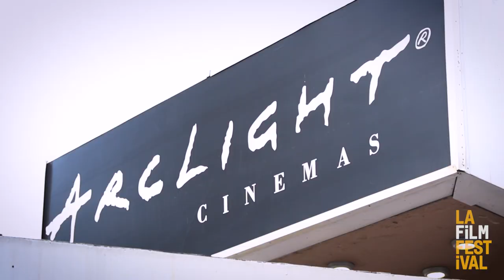LA Film Festival | Closing Night Awards & 'NOMIS' premiere | Day Nine recap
It's Closing Night of the 2018 LA Film Festival. We spend some time at the Festival Awards brunch at the W Hotel in Hollywood, then travel just a little ways down the street for the premiere of 'NOMIS' starring Henry Cavill, Ben Kinsgley, Alexandra Daddario. See you next year!